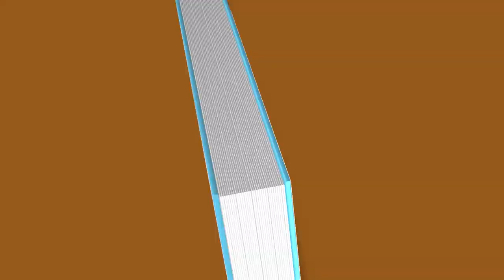Diyabet Hastaları Nasıl Beslenmeli? | Doktor Fitt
"Doğru besinlerin onaramayacağı hücre yok Ölü besinlerin yıkamayacağı adam yok!" diyeceğimiz bu programda kendinize ait sorunlara nasıl çözümler üretebileceğinizi göreceksiniz
Sizlerle tanışmak için şimdiden sabırsızlanıyorum...